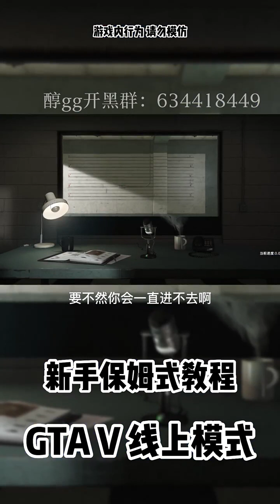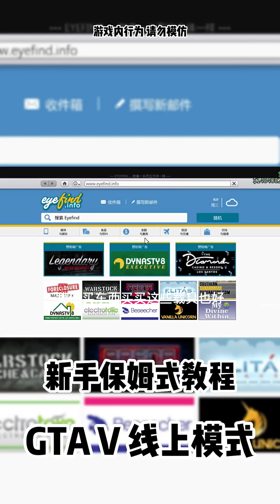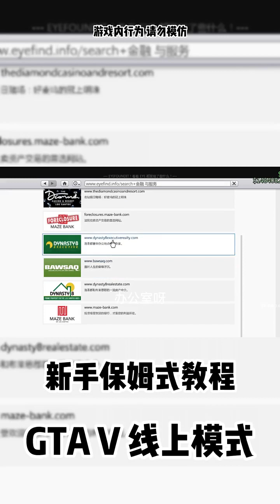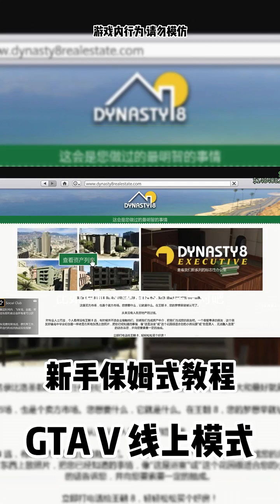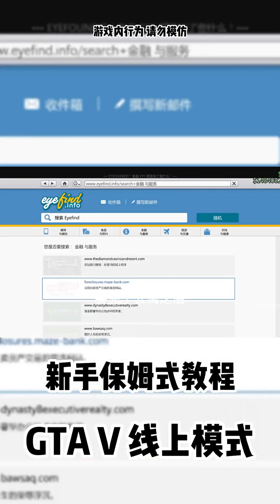侠盗猎车手 5 游戏玩法|Erza Scarlet 游戏玩法